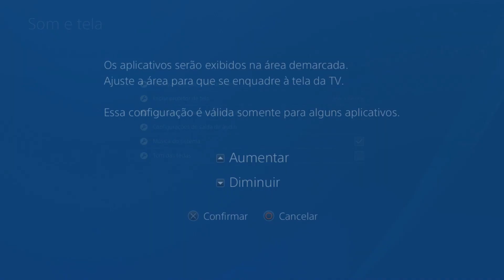Final Fantasy XV - Como resolver o problema da tela / margem preta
E ae caras, vídeo rápido pra tirar a dúvida de quem tá com esse problema depois da atualização da semana passada